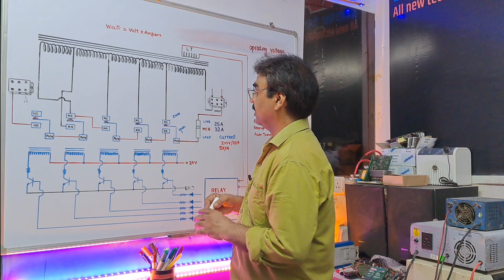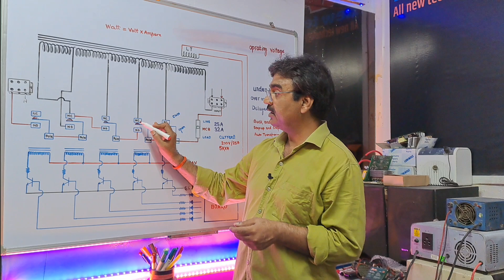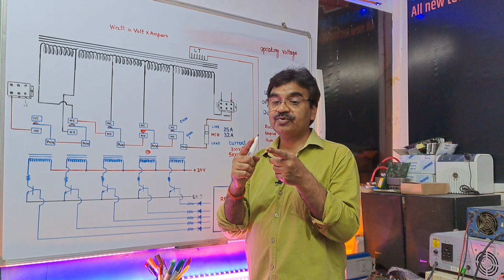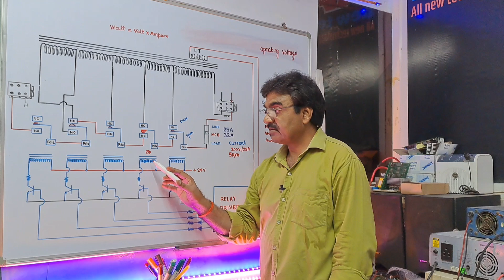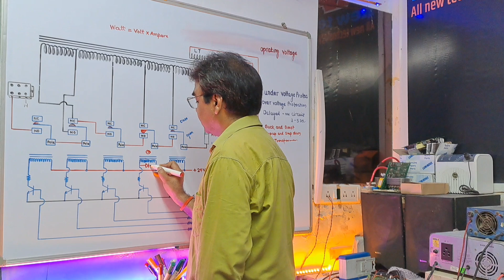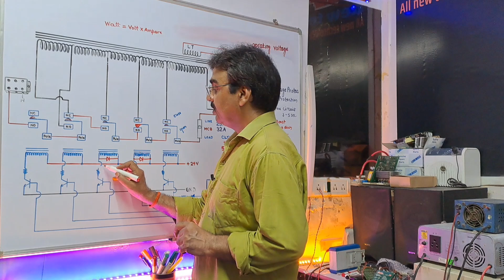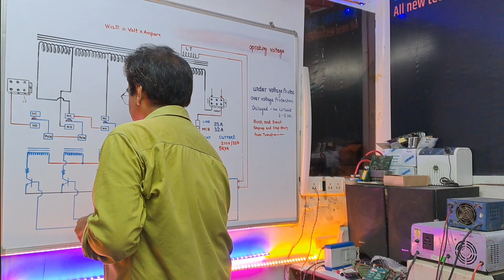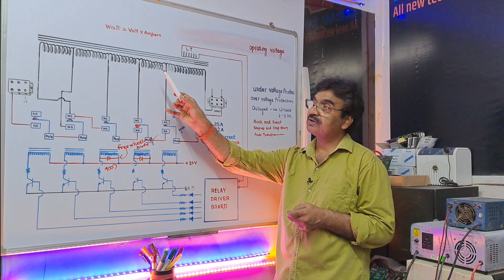Why ? Use Stabilizer MCB & Relay Free Wheeling Diode Relay Protection Circuit Diagram Details🔥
Why Use Stabilizer Relay Free Wheeling Diode Relay Protection Circuit Diagram Details